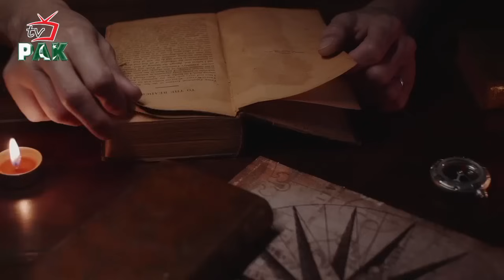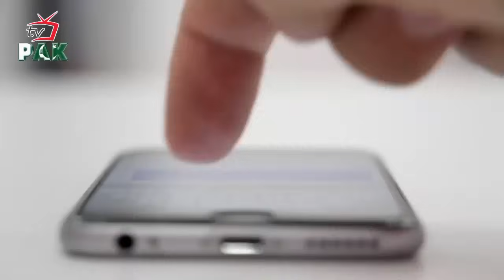Kiya Orhan Aur Holofira Ki Shadi Hogi Ya Nahi | Orhan and Holofira Wedding in History